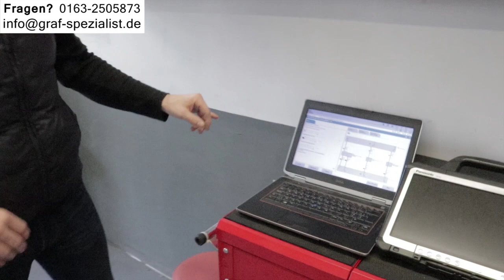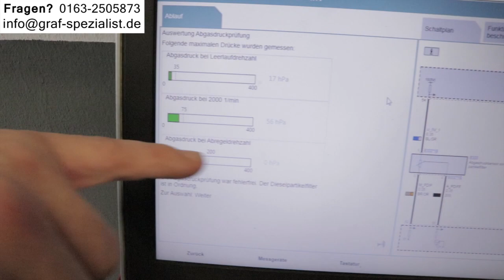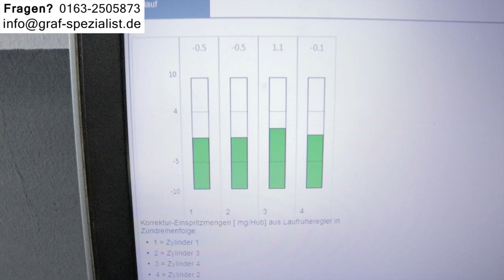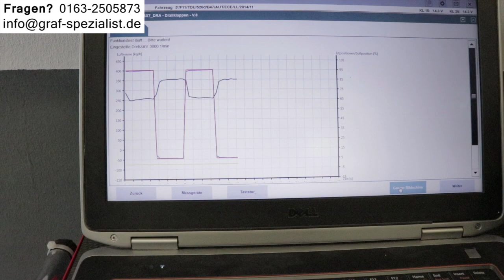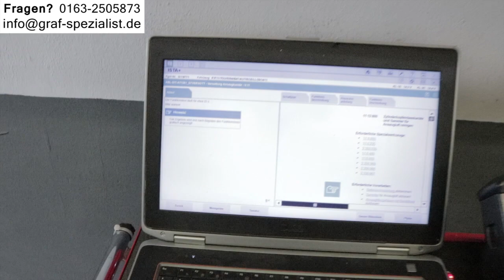BMW Krankheiten 525d E60 DIESEL Probleme 530d F10 Gebrauchtwagen kaufen 520d G30